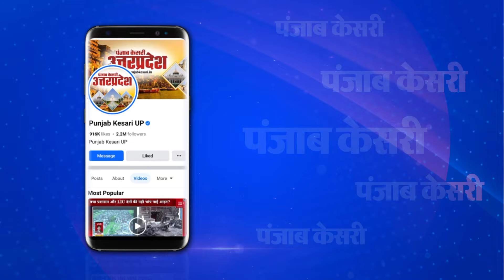नए-नए मंत्री बने Anil Kumar ने बांधे Jayant Chaudhary के तारीफ के पुल, BSP को लिया आड़े हाथ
योगी कैबिनेट विस्तार में रालोद के अनिल कुमार को भी मंत्रिपरिषद में शामिल किया गया है ।  जिसके बाद आज मुजफ्फरनगर पहुंचे मंत्री अनिल कुमार ने रालोद प्रमुख जयंत चौधरी  की खूब तारीफ की । साथ ही उन्होंने कहा कि भाजपा से गठबंधन के बाद पश्चिमी यूपी में उनका गठबंधन क्लीन स्वीप करने वाला है ।